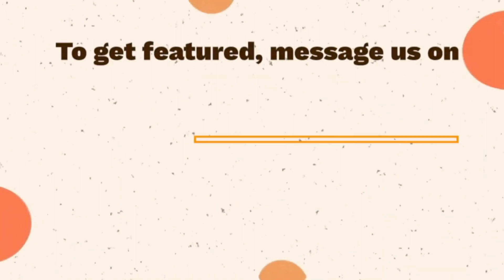Have you ever seen a Crocodile CRUSH a Melon this FAST? | Animals Influence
With October just starting we are showing you the most incredible videos of September and oh boy we had some incredible videos during this month, from dogs searching their owners to the fastest melon crunsh you will ever see.